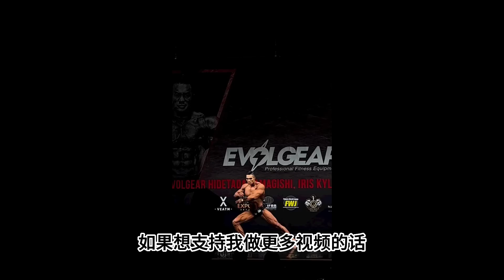日本拿卡赛！主场优势吗？大麦森，王翔，上里 让Jo Uezato，真子 心太朗Shintaro Manago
购买蛋白粉补剂 （My Protein)
支持马，新，港，台运输！！